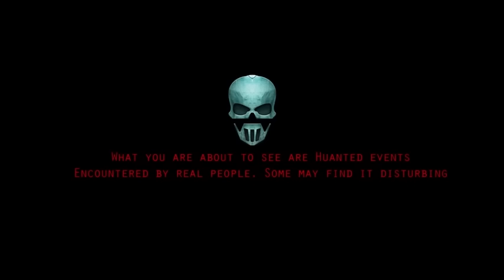Real Ghost 10 july CCTV Camera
Real Ghost 10 july 2016 Ghost Attacks Man Caught On Forest Camera Traps  Most Shocking Ghost Sighting  Scary Videos